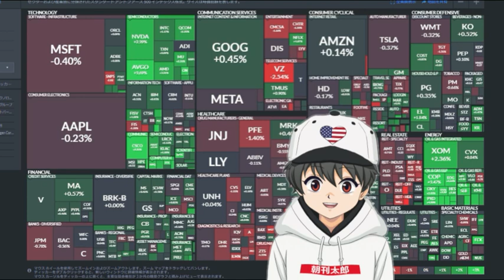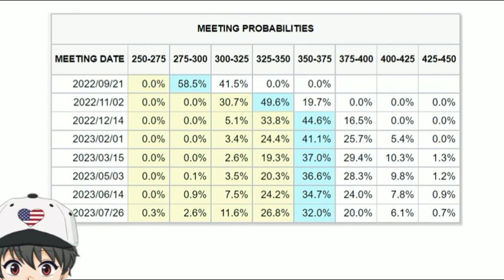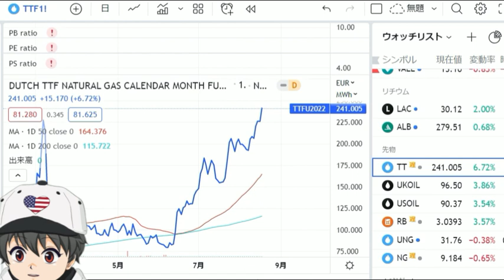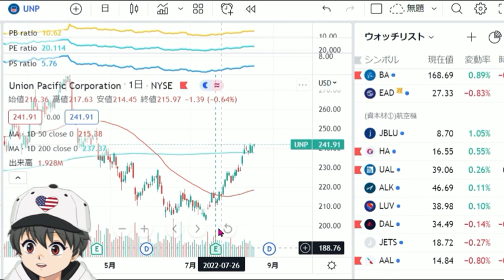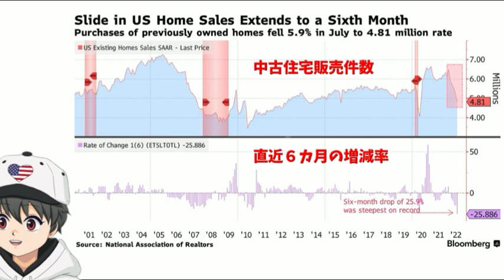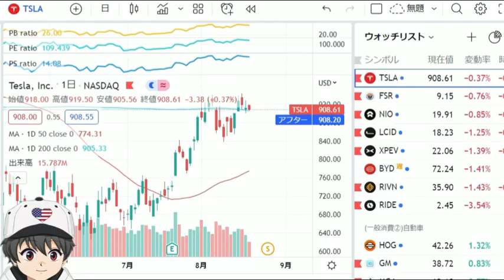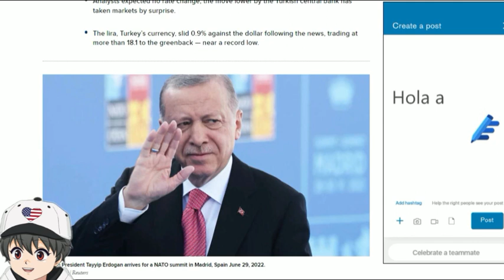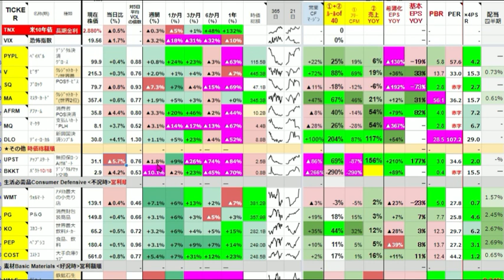🌟8/19(金)米国株朝刊🌟FOMC議事録補足へブラード、デイリーが出動！3か月と10年金利差が近い！ 好調企業ﾁｬｰﾄﾋﾟｯｸｱｯﾌﾟ！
今後も毎日朝一番にマーケットがどうだったか、
米国株まるごと発信致します!
⭐️アバター制作: イラデザcomアバターラボ 様

【毎日の主な配信内容】　※順不同
😀経済指標
😀金利、VIX
😀指数・セクターETFの動き
　　（スプレッドシートの色分けで分かりやすく、過去とも比較）
😀個別株の動きをセクター別に
　　（同上）＋ﾁｬｰﾄ、決算、PSR･PER、50日平均との乖離他もろもろ
😀ＮＥＷＳを要約して津波のように配信！
　・ｱﾒﾘｶ･中国経済、個別株、半導体、EV、ｺﾛﾅ、仮想通貨

0:00　ご挨拶
0:21　🌟ＦＲＢメンバーがFOMC議事録の補足へ出動！ブラード、デイリー
4:44　🌟全体観・気づき🌟
11:51　🌟米中古住宅販売7月、8月フィラデルフィア連銀業況指
15:56　🌟その他NEWS　TSLA　　タンカー　　QCOM　中国、トルコ　ワクチン🌟
20:28　全セクター200銘柄騰落確認！